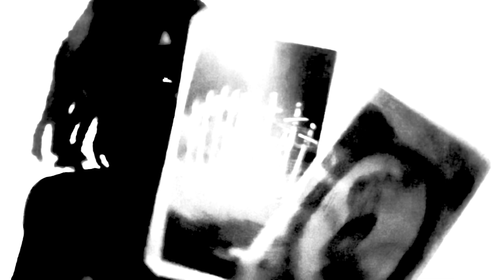Earth 🜃 Virgo ♍︎ Moon ☽ in Virgo ♍︎ Sun ☉ in Sagittarius ♐︎